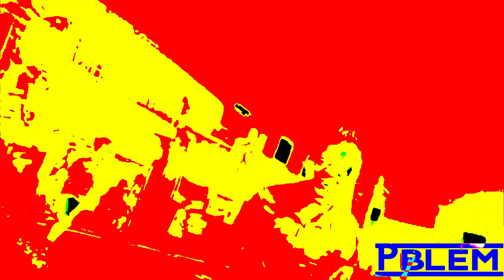Preview 2 IShowSpeed World Cup Effects | Gamavisión Csupo Effects